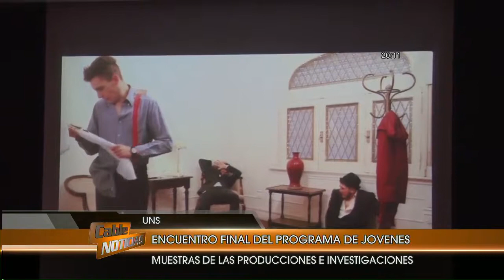Cierre de año de "Envión"